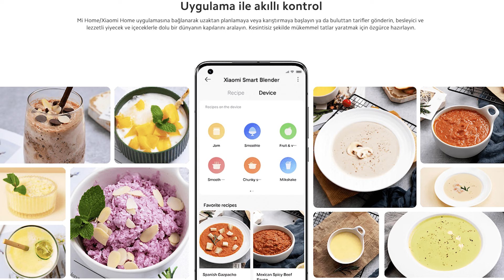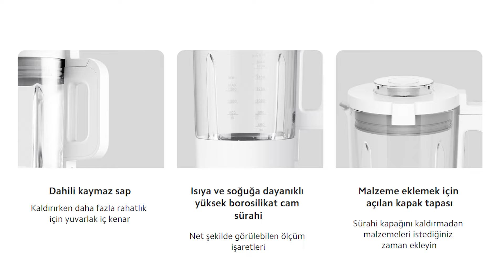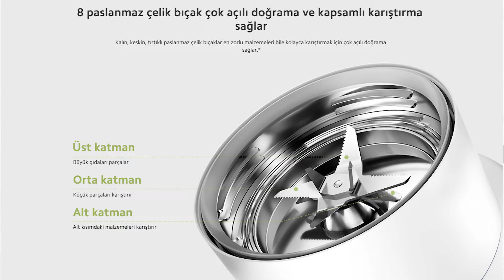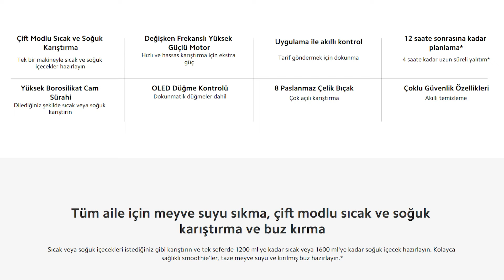Xiaomi Smart Blender İnceleme: Çift Modlu Karıştırma, Akıllı Kontrol ve Yüksek Performans !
Mutfakta yeni bir dönem başlatan Xiaomi Smart Blender'ı detaylı inceledik! Bu muazzam cihaz, çift modlu sıcak ve soğuk karıştırma özelliği, değişken frekanslı yüksek güçlü motoru, akıllı kontrol uygulaması ve daha birçok özellik ile öne çıkıyor. Videomuzda bu ürünü yakından tanıyacak, OLED düğmeleri, yüksek borosilikat cam sürahi ve 8 paslanmaz çelik bıçağı gibi detaylara göz atacağız. Akıllı temizleme özellikleri ve uzun süreli yalıtım gibi güvenlik unsurlarıyla birleşen bu blender, mutfağınızın vazgeçilmezi olmaya aday. İzleyin, keşfedin ve pratik mutfak yaşamının keyfini çıkarın!

İyi Seyirler,